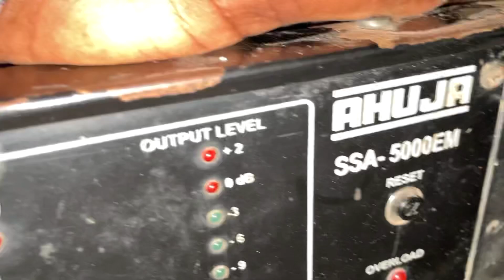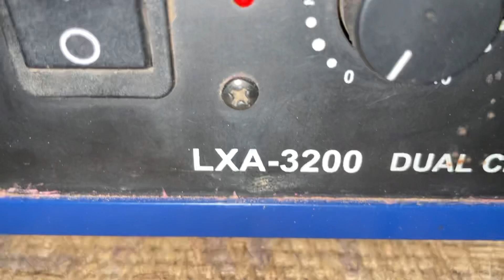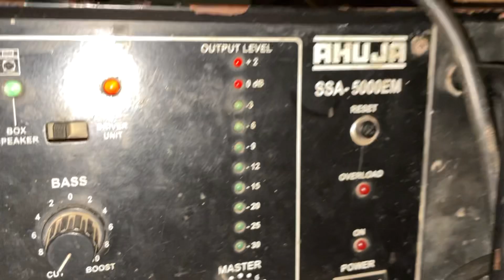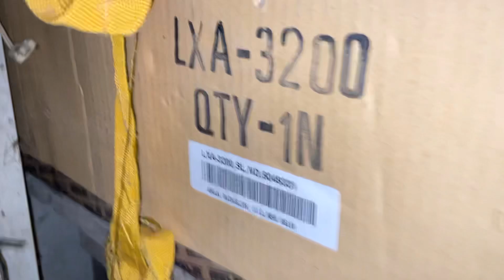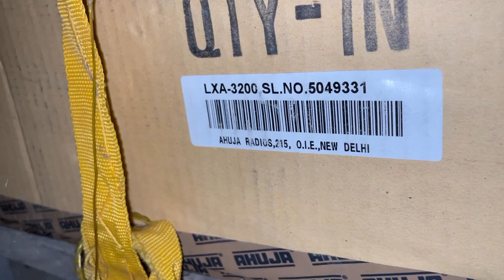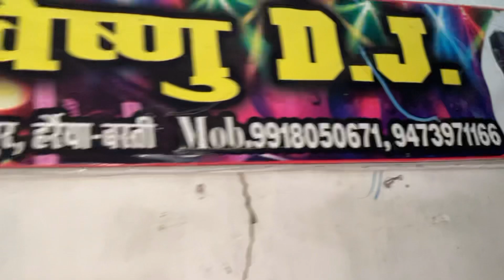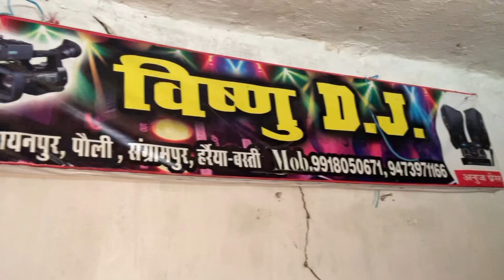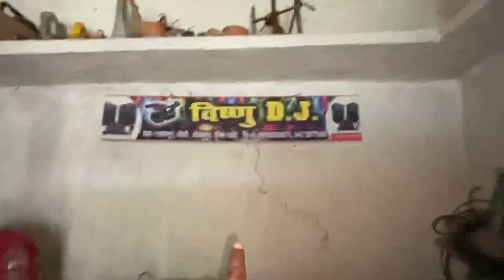Ahuja LXA 3200 || Stnanger PBT 501 || Ahuja 500 || 6 Top || Dj बेचना है 😎 Second hand Full Dj Setup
Koi bhi Saman lene se pahle Cheak kr le uske baad le

Ahuja LXA 3200
Stranger PBT 501
Ahuja 500EM
Dj mixer